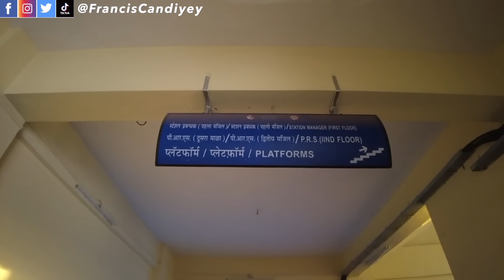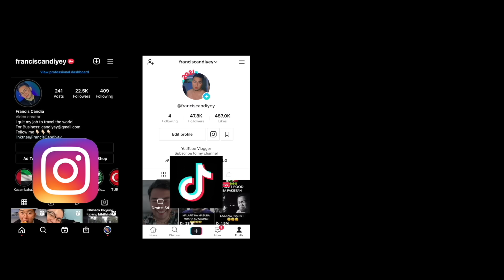[ENG SUB] MY FIRST DAY IN INDIA (FIRST IMPRESSION OF MUMBAI)